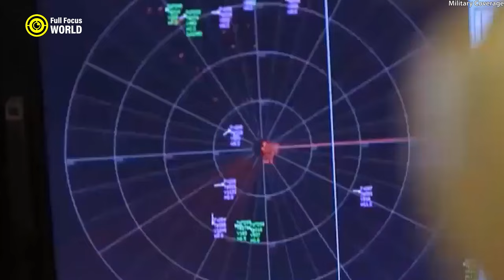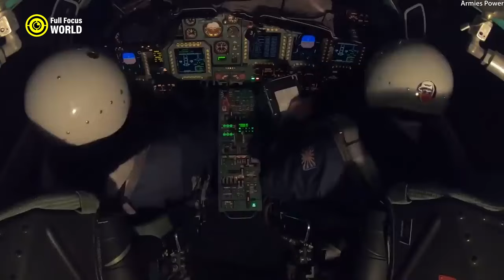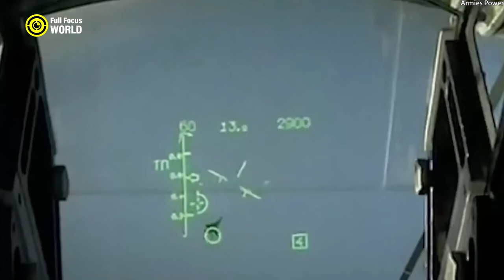Top 10 Best RUSSIAN Fighter Jets 2024 - Russian Fighter Aircraft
Discover the top 10 best Russian fighter jets of 2024, showcasing Russia's prowess in aviation technology. From classic models to the latest innovations, delve into the evolution of Russian fighter jets and explore their capabilities compared to US counterparts. With a comprehensive list of Russian fighter jets, gain insights into the country's impressive fleet and its role in global military dynamics. Stay updated on the newest additions to Russia's fighter jet arsenal in 2024, reflecting advancements in design and performance. Uncover the fierce competition between Russian and US fighter jets, examining their features and combat effectiveness. With Russia's extensive collection of fighter jets, including renowned models and cutting-edge developments, discover the best fighter jet in Russia's inventory.
Sukhoi Su-35S
Sukhoi Su-57 Felon
Mikoyan MiG-31 Foxhound
Mikoyan MiG-29 Fulcrum
Sukhoi Su-30MKI
Sukhoi Su-34 Fullback
Sukhoi Su-25 Frogfoot
Mikoyan MiG-35
Sukhoi PAK FA (T-50)
Beriev A-50 Mainstay